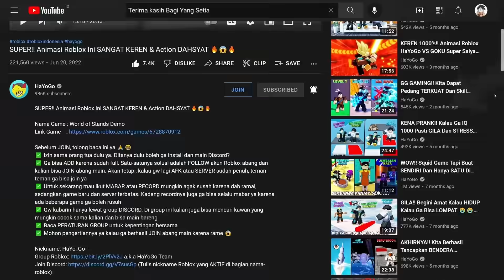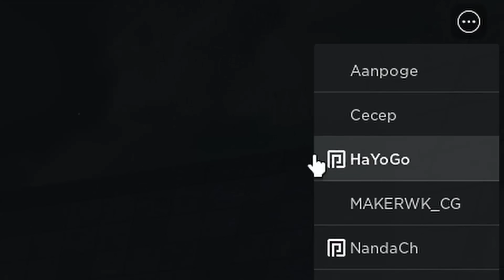EVADE!! Apa Benar Ini 1.000% Lebih SERU? 😱😂😱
✅ Ga bisa ADD karena sudah full. Satu-satunya solusi adalah FOLLOW akun Roblox bang Hayo dan nanti kalian bisa JOIN bang Hayo main. Akan tetapi, kalau gw lagi AFK atau SERVER sudah penuh, teman-teman ga bisa join ya
✅ PENTING!! Ikut MABAR atau RECORD mungkin agak susah sekarang karena sudah ramai, sedangkan game Roblox server-nya terbatas. Kadang recordnya juga ga bisa selalu mabar ya karena ada beberapa game ga boleh rusuh
✅ Mohon pengertiannya ya kalau ga berhasil JOIN bang Hayo karena server sudah FULL & sistemnya rebutan

🔰 Untuk sekarang bang Hayo kalau mau record kabarin lewat VOICE di Room Santuy discord. Jadwal ga tentu ya, tapi biasanya kalau sore sekitar jam 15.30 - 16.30 WIB. Baca pertanyaan-umum untik info lebih lengkap